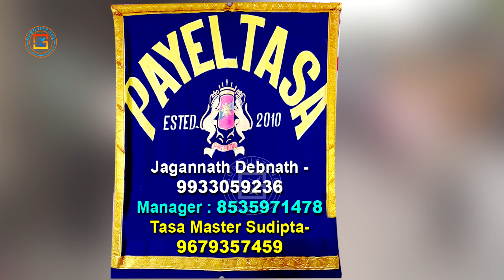PAYEL TASA | পায়েল তাসা | SAMUDRAGARH RASH 2022 | पायल ताशा | CASIO ORGAN MUSIC 2022 👍 SUROJITZONE 🙏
PAYEL TASA || পায়েল তাসা - দেবগ্রাম, কালীগঞ্জ, নদীয়া || पायल ताशा || DABAGRAM , Kaliganj, NADIA || TASA Master SUDIPTO- Mob : || Manager Babu Hazra - 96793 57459 / 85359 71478 || Chapra Nadia ( W.B ) SUROJITZONE

-: FOLLOW ON :-

All Accessories